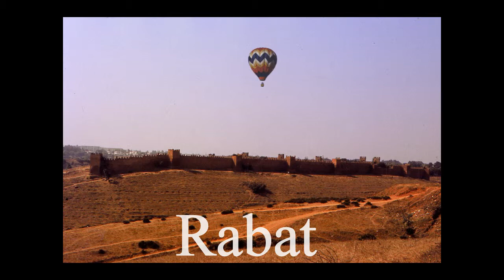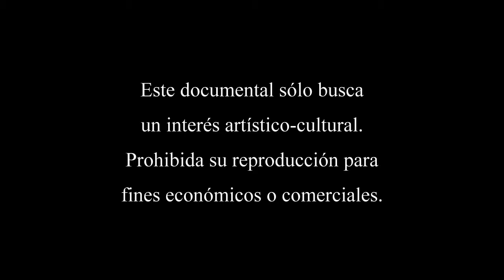Marruecos profundo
Documental sobre el Marruecos, que partiendo de Marrakech atraviesa la cordillera del Atlas y recorre los Valles de los ríos Draa y Dades con especial detalle de la ruta de las mil Kashbas.